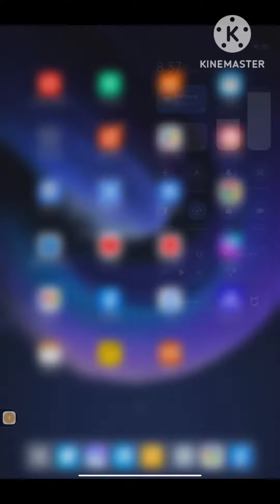Bagan Keyboard error ဖြေရှင်းနည်း